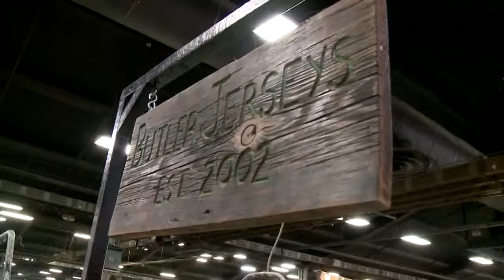1-on-1 with AG Commissioner Ryan Quarles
From giant pumpkins to industrial hemp and donut hamburgers, when the Kentucky State fair opens next week, eyes focus on a wide variety of topics from the traditional to things some may find controversial or even downright bizarre.